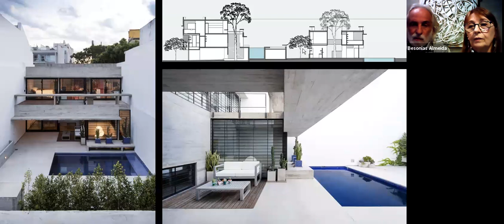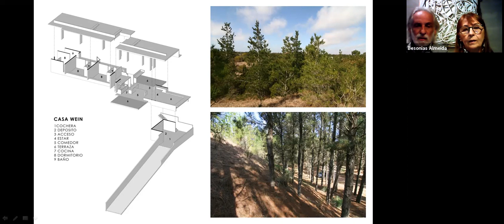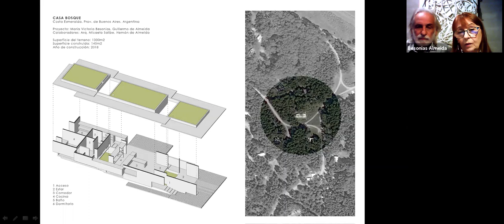CHARLA OBRA CONSTRUIDA: BESONIAS ALMEIDA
Organizada por CAPBA D3 Venado Tuerto
viernes 4/12/2020 vía Zoom